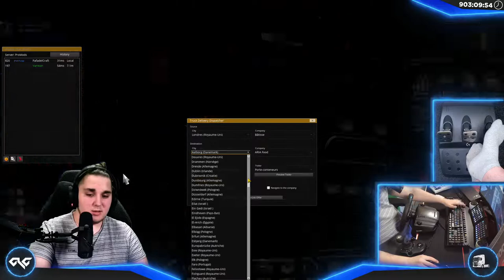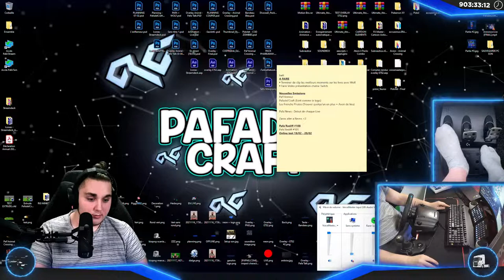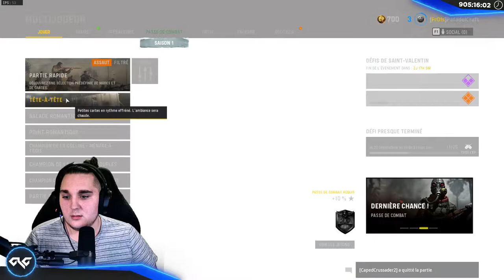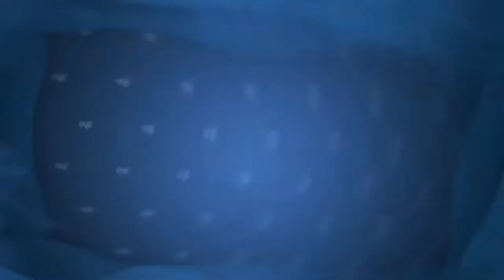💾 [Pafa'Rediff #112 - Partie #3] LE CONVOI DE LA LIBERTÉ ! [ETS2 & Vanguard]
※■▬▬▬▬▬▬▬▬▬■ Descriptif Diffusion ■▬▬▬▬▬▬▬▬▬■※

Pafa'Rediffusion #112 - Partie #3 : LE CONVOI DE LA LIBERTÉ !

● Participant ► PafadelCraft, Vanwan,
● Jeux ► Euro Truck Simulator 2, Call Of Duty : Vanguard
● Temps ► 03:01:15

※■▬▬▬▬▬▬▬▬▬▬■ Liens Importants ■▬▬▬▬▬▬▬▬▬▬■※

● PafadelCraft's Discord : [En Préparation]

                                   ※ ℓιкє, ѕнαяє αи∂ ¢σммєит ! ※